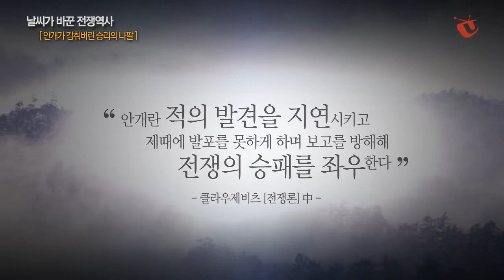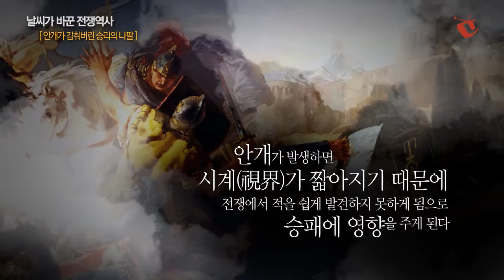안개가 감춰버린 승리의 나팔 [날씨가 바꾼 전쟁역사]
안개는 적의 발견을 지연시키고 제때에 발포를 못하게 하며 보고를 방해해 전쟁의 승패를 좌우합니다. 과거 전쟁의 영웅들은 이러한 안개까지 활용하여 승리를 이끌었습니다. 안개를 활용하여 전투의 전략을 세웠던 두 영웅의 활약상과 리더십의 면모에 대해 살펴봅니다.  (현대경제연구원 CreativeTV 제공)

국가공무원인재개발원 National Human Resources Development Institute